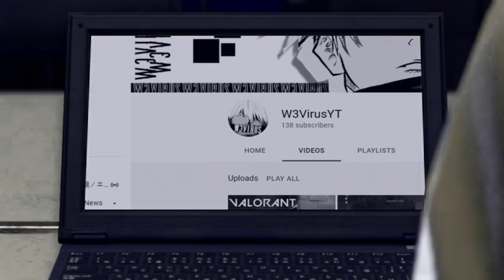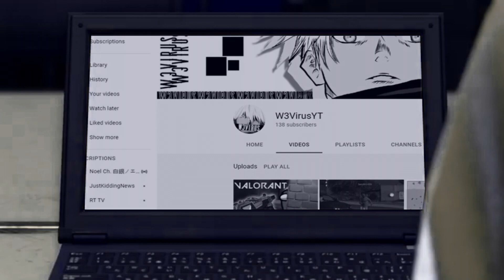W3VIRUS ACCUSATION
I'm sorry to his fans and I'm sorry as a friend for not noticing earlier